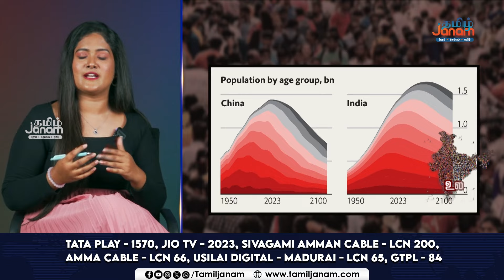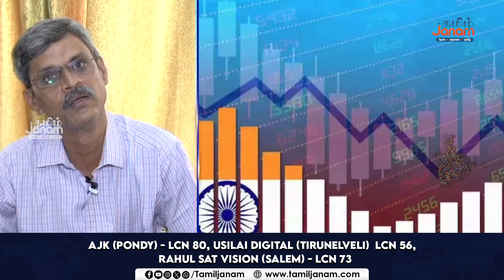மக்கள் தொகையில் இந்தியா முதலிடம் வரமா? சாபமா? - விளக்கமும்..விவரமும்..!